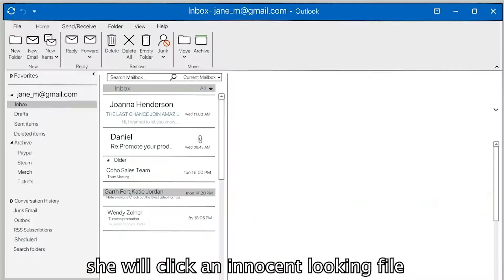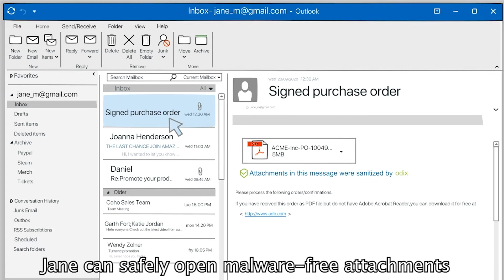אודיקס - FileWall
Made by "Crazy Camera-We Make Videos"